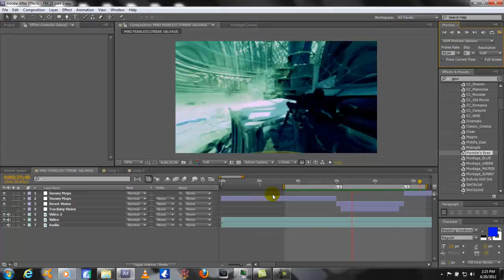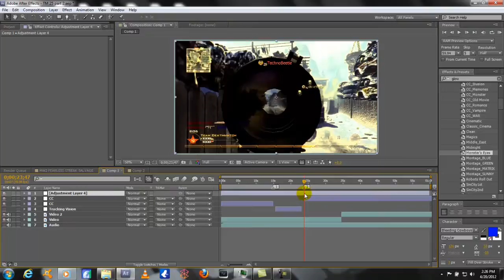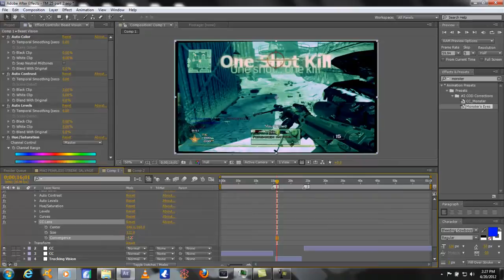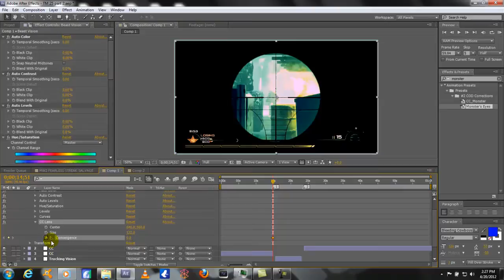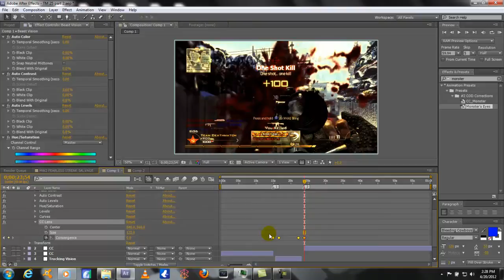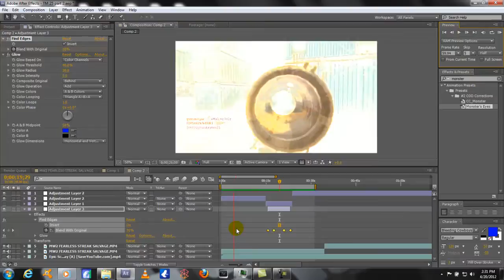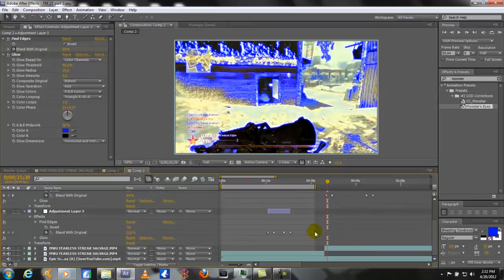After Effects Tutorial - Beast Vision, Adjustment Layers, Key Frames - Call of Duty Montage Making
Expand for Free Stuff!

INSTALLATION:
Unzip, copy files to c:drive/programfiles/adobe/adobe after effects cs5.5 (or your version)/support files/presets(create a CC folder)

VIDEO INFORMATION:
The main point of this video is to show you how to use Adjustment Layers and Key Frames to Fade in/Fade out various Effects in a smooth movement.

KNOW YOUR SHORTCUTS:
CTRL Z - UNDO (Most important shortcut if you mess something up)
Hold Shift while dragging marker - snap to edge of clips
Alt [ - Cut a clip on the left side (beginning)
Alt ] - Cut a clip on the right side (ending)
Ctrl D - Duplicate a Layer
Ctrl Shift D - Split a layer

Transform Properties - Select a layer first; then
T - opacity
R- Rotation
P - Position
M - Mask
F - Mask Feather